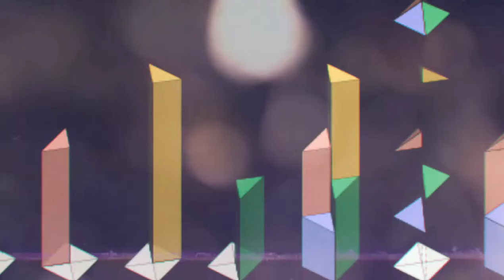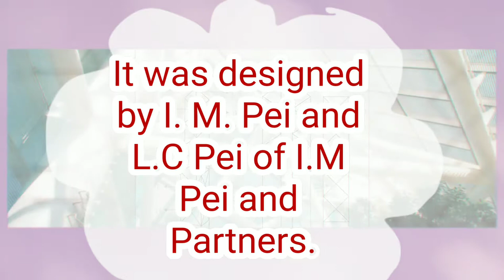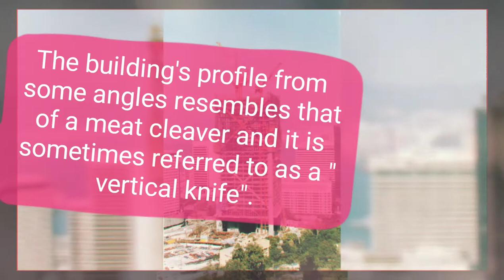Skyscraper Video #273: Bank of China Tower ( Hong Kong )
Bank of China Tower, also known as BOC Tower, is a commercial and office building in 1 Garden Road, Central, Hong Kong. It had the height of 367.4 metres | 1,205.4 ft and 72 floors + 4 basement floors. The construction started in 18 April 1985 and completed in 1990. It was opened in 17 May 1990. It was the tallest building in Hong Kong and Asia from 1989 until 1992 and it also was the first supertall skyscraper outside the United States to the first to break with the height of 305 metres | 1,000 ft. By then, it is the 50th tallest building in the world, 30th tallest in Asia,20th tallest in China and 4th tallest in Hong Kong. The building houses the headquarters of the Bank of China ( Hong Kong ) Limited. It was designed by I. M. Pei and L.C Pei of I.M Pei and Partners. The building was initially built by the Hong Kong Branch of the Bank of China and its Garden Road entrance continues to display the name "Bank of China", rather than BOCHK. The price paid was half the amount of the 6,250 metres sq Admiralty II plot, for which the MTR Corporation paid HK$1.82 Billion in cash. The Hang Seng Index fell 80 points, and the HK$ lost 1.5% of its value the next day. It was also the first composite space frame high-rise building. A small observation deck on the 43rd floor of the building is open to the public. The whole structure is supported by the four steel columns at the corners of the building, with the triangular frameworks transferring the weight of the structure onto these four columns. The building has been criticised by some practitioners of feng shui for its sharp edges and its negative symbolism by the numerous 'X' shapes in its original design, though Pei modified the design to some degree before construction following this feedback. The building's profile from some angles resembles that of a meat cleaver and it is sometimes referred to as a "vertical knife". This earned it the nickname “一把刀”(Yaat Baa Dou) in Cantonese, literally meaning 'One Knife'. Many film such as Battleship, Star Trak: Voyager,
Transformers: Age of Extinction and Cardcaptor Sakura: The Movie had been filmed at this area. The building in seen on the attraction It's a Small World at Hong Kong Disneyland.

To Find Out More Information About Bank of China Tower ( Hong Kong )

Next skyscraper video: Wisma Sanyan ( Malaysia )